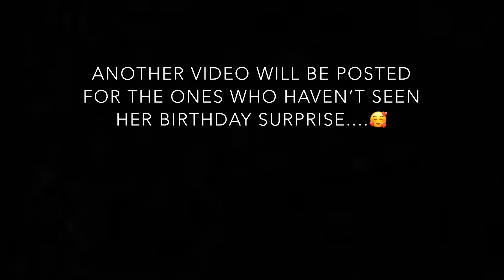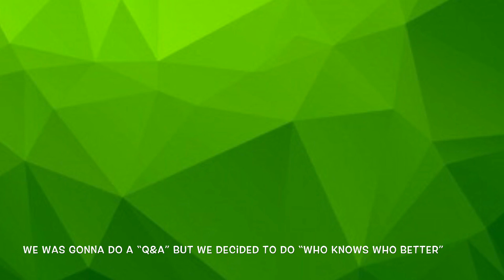“WHO KNOWS WHO BETTER”😟💭‼️ (MUST WATCH !)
FOLLOW US;

      TANK: @tanksopaid
      LOE: @theshadesoflauren